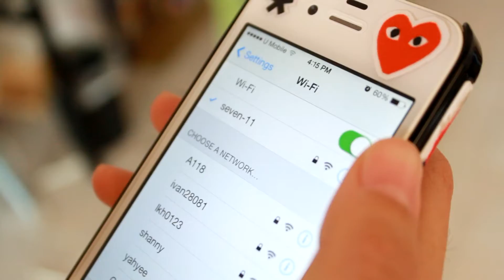Connect - Montage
Videography, Group assignment

Theme: Connect - Visuals of a generation